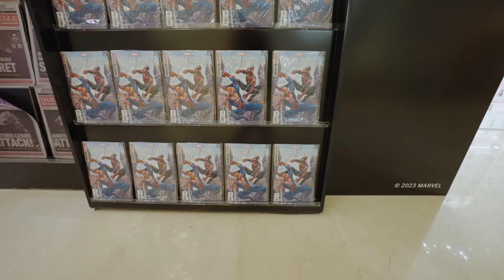Marvel’s Spider-Man 2 POP-UP EXHIBITION | Hot Toys Echo Base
MARVEL’S SPIDER-MAN 2: POP-UP EXHIBITION is now ON! Thanks to Sony PlayStation for their exceptional partnership, Hot Toys is honored to have the opportunity to co-host this remarkable MARVEL’s SPIDER-MAN 2 launch event, celebrating the highly-anticipated release.

From now on to October 31st, venture through Hot Toys Echo Base and discover the striking 1/6 scale figures! Peter Parker in Advanced Suit 2.0 and Black Suit, and Miles Morales in Upgraded Suit team up to make sure you have met them before playing the game. Remember to take an up-close look of the ginormous 1/6th scale Venom Collectible Figure and pre-order it too! Besides the 1/6 scale collectible figures, expand your Spider-man collection with our adorable Cosbaby, Cosbi collectibles and stylish merchandise when you swing by the store!

All gamers and Spider-Man fans, we will see you there!

【Hot Toys Echo Base | Marvel’s Spider-Man 2 POP-UP EXHIBITION】
Address: Shop G12-14, Fashion Walk, Causeway Bay, Hong Kong
Opening Hours: 12:00pm – 9:00pm

***Special events to celebrate the launch of Marvel’s Spider-Man 2 are also happening in Indonesia, Singapore, South Korea, Taiwan, and Thailand.***